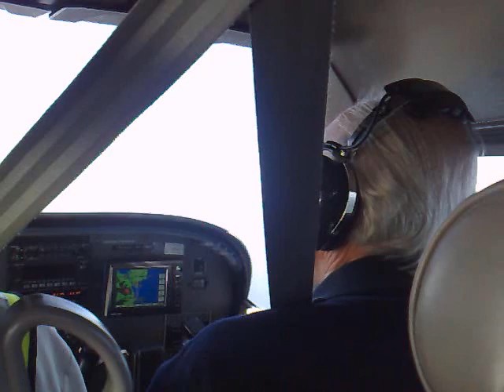Pleasure Flight Part 4.mp4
Flight From Caernarfon Airport 16th October 2010 - Flying over the Great Orme, Llandudno.